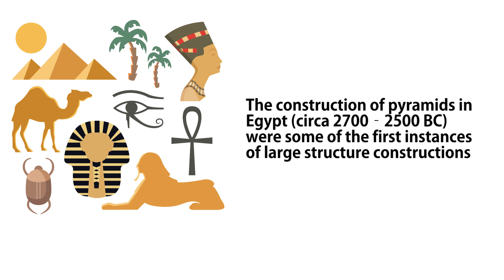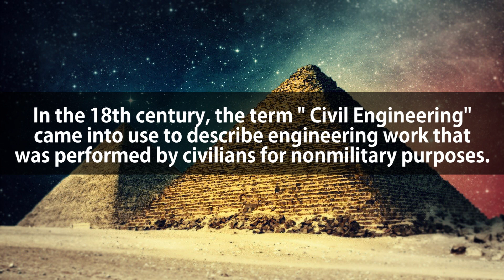History of Civil Engineering || English Version || The Civil Engineer Crowd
5. How to Use Nvidia SHADOWPLAY | Use for Screen Recording | Broadcast Games | CAPTURE 4K Screen Video